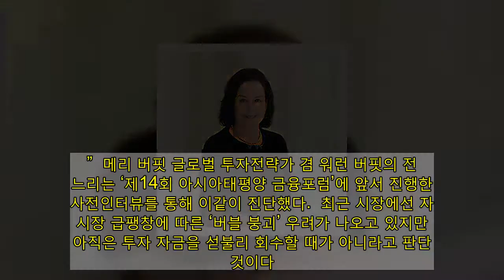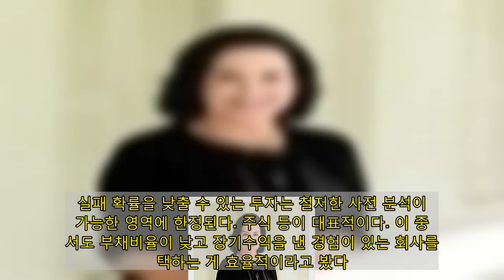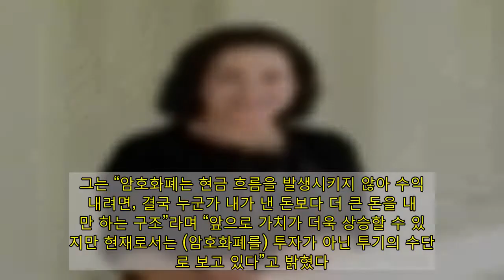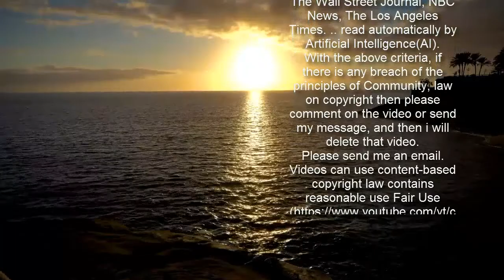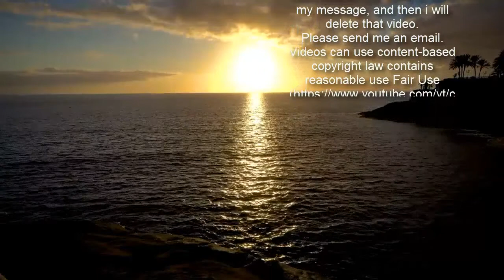[미리보는 아태금융포럼] 메리 버핏 “아직은 공격적 투자 성향 유지할 때…거품 겁내지 말라”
[사진=메리버핏닷컴]  “여전히 소비자들은 높은 수익률의 채권이나 투자 상품을 택하기보다는 저축을 택하는 유동성의 함정에 빠져 있다. 아직까진 공격적인 투자 성향을 유지할 때다.”  메리 버핏 글로벌 투자전략가 겸 워런 버핏의 전 며느리는 ‘제14회 아시아태평양 금융포럼’에 앞서 진행한 사전인터뷰를 통해 이같이 진단했다.  최근 시장에선 자산시장 급팽창에 따른 ‘버블 붕괴’ 우려가 나오고 있지만, 아직은 투자 자금을 섣불리 회수할 때가 아니라고 판단한 것이다. 당분간은 유동성 공급 기조가 지속될 게 확실시되는 만큼, 그보다는 오히려 좀 더 적극적인 투자에 나설 필요가 있다고 조언했다.  그러나 모든 투자에 긍정적인 것은 아니다. 실패 확률을 낮출 수 있는 투자는 철저한 사전 분석이 가능한 영역에 한정된다. 주식 등이 대표적이다. 이 중에서도 부채비율이 낮고 장기수익을 낸 경험이 있는 회사를 택하는 게 효율적이라고 봤다. 생에 첫 투자에 나설 경우에는 금융과 관련된 다양한 지식을 먼저 습득하는 게 선행돼야 한다.  메리 버핏은 “새로 투자를 시작하는 사람들은 금융의 언어를 배우거나 이해해야 한다”며 “아무런 맥락 없이 단순히 수익만 좇는 투자는 최대한 지양해야 한다”고 말했다.  같은 맥락에서 ‘가상화폐’ 투자에 대해선 부정적인 견해를 내비쳤다. 현재 가상화폐는 단순 이윤을 목적으로 한 거래가 주를 이루는 만큼, 투자보다는 투기에 가깝다는 주장이다.  그는 “암호화폐는 현금 흐름을 발생시키지 않아 수익을 내려면, 결국 누군가 내가 낸 돈보다 더 큰 돈을 내야만 하는 구조”라며 “앞으로 가치가 더욱 상승할 수 있겠지만 현재로서는 (암호화폐를) 투자가 아닌 투기의 수단으로 보고 있다”고 밝혔다.  ‘코로나19’발 금융위기 우려에 대해선 과거 ‘닷컴버블’, ‘서브 프라임 모기지 사태’ 때와는 다른 특성을 갖는다고 봤다. 이번 사태에는 현재 각국이 시행 중인 금융 정책이 별다른 실효성을 갖지 못한 게 가장 직접적인 영향을 미쳤다는 분석이다. 그는 “과거에도 여러 번의 금융위기가 있었지만, 이번 사태와 연결지어 생각하는 건 적절하지 않다”며 “현재 상황의 위험도가 가장 높은 대표적인 국가는 ‘미국’”이라고 답했다.  버블 붕괴의 시그널은 △소비자 가격의 급격한 인상 △높은 거래량 △입소문 등을 통해 나타날 거라고 판단했다. 그러면서 만약 소셜 미디어나 주변 지인을 통해 고수익의 정보를 접하게 된다면 “바로 그때가 (버블 붕괴를) 가장 경계해야 할 때”라고 조언했다.